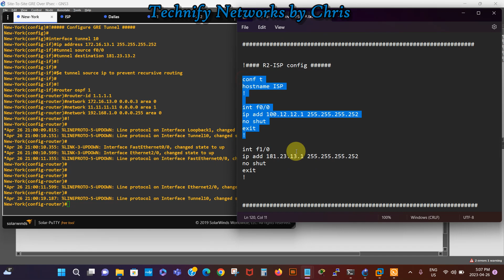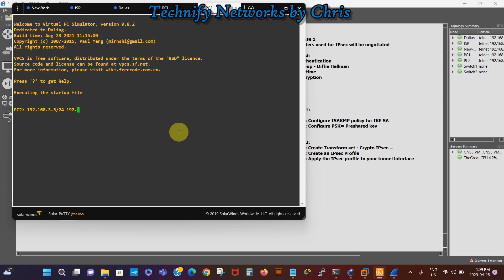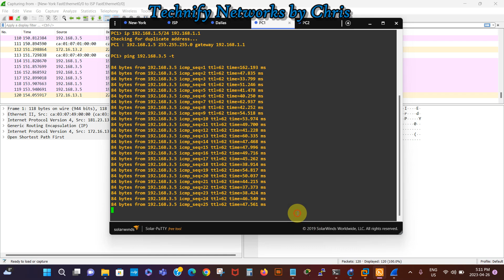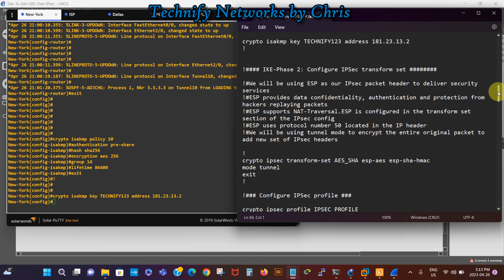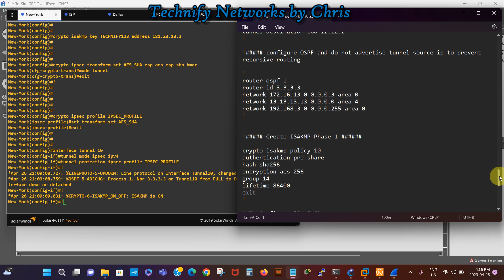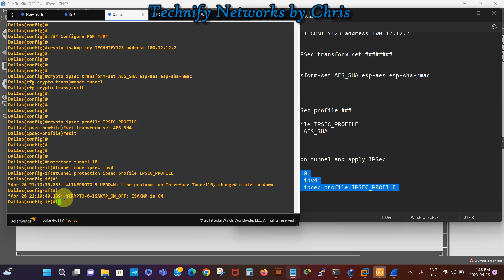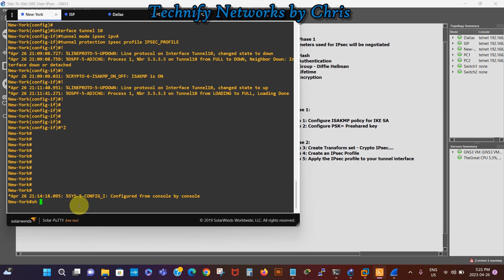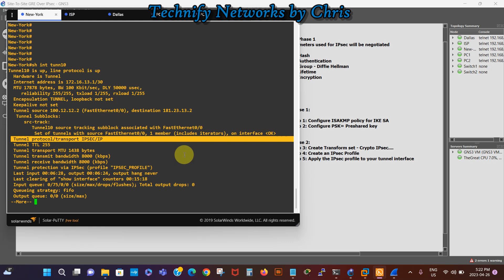Site-To-Site IPsec over GRE VPN Tunnel in GNS3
This video will teach the viewers the following:

- How to configure IPsec VPN tunnel
- How to create static route
- How to verify IPsec configuration
- How to secure GRE VPN tunnel with IPsec profile
- How to assign IP address to GNS3 VPCS